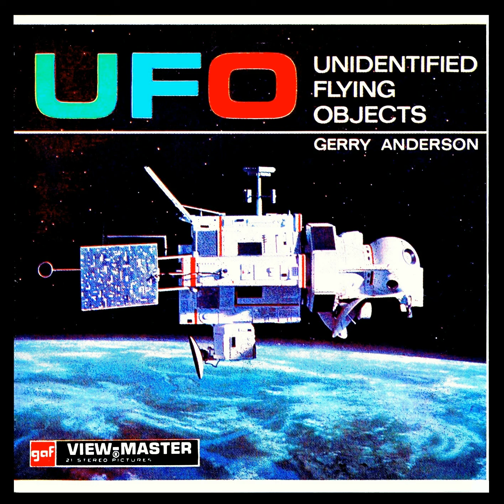View-Master Lesung von, Ufo, Unidentified Flying Objects, 3D Booklet, Hörbuch,Talking,Gerry Anderson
B417-D...1970...UFO...U.F.O (unbekannte fliegende Objekte)...Unidentified Flying Objects 1969 von Gerry Anderson auf einem 3-Rollen-Set erstellt...
Die Geschichte spielt im Jahr 1980, als die Erde von einer außerirdischen Rasse bedroht wird, die Menschen entführt und tötet und sie für Körperteile verwendet. Starring:...Ed Bishop = Cmdr. Ed Straker...George Sewell = Col. Alec Freeman...Michael Billington = Col. Paul Foster...Peter Gordeno = Capt. Peter Carlin...Wanda Ventham = Col. Virginia Lake...